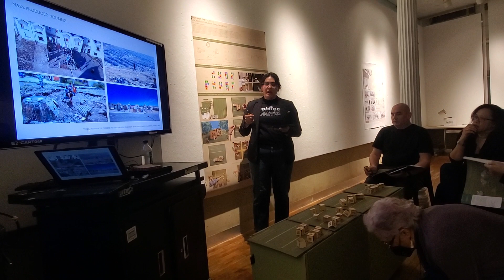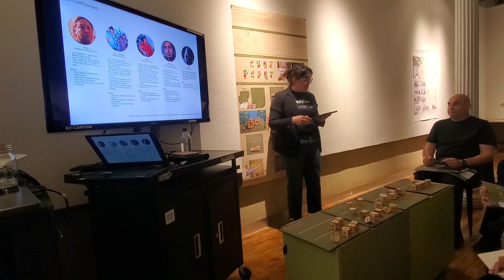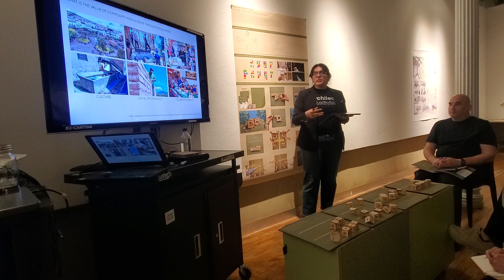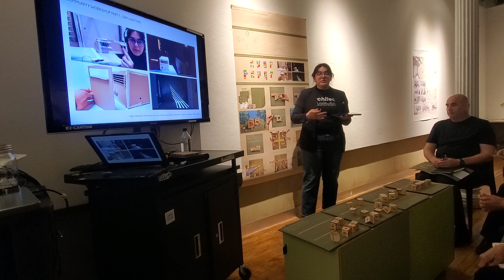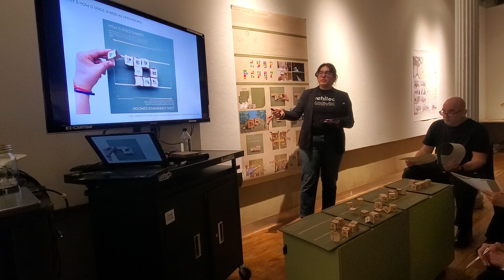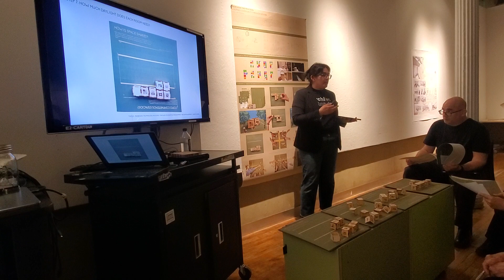ReDesign the Process Thesis Presentation Tanya Flores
ReDesign the Process: Looping Community through Education, Empowerment, Engagement
By Tanya Flores Rodriguez

Final Presentation Thesis for Master of Architecture and Master of Fine Arts Lighting Design
School of Constructed Enviornments
May 2023